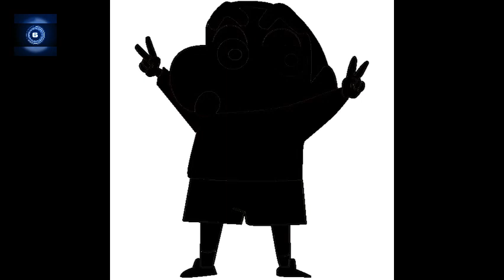Guess the Shinchan characters